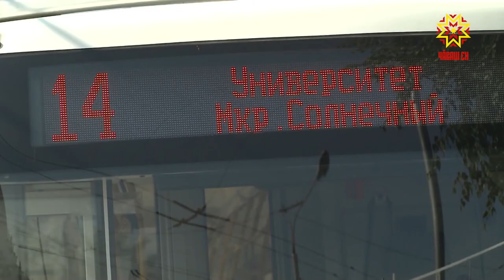Для Чувашии закупят новые троллейбусы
В Чувашию в этом году могут поступить еще несколько новых троллейбусов. Об этом в интервью телеканалу РБК сообщил Министр промышленности и торговли страны Денис Мантуров. Это результат тесного взаимодействия правительства республики с Минпромторгом Российской Федерации.